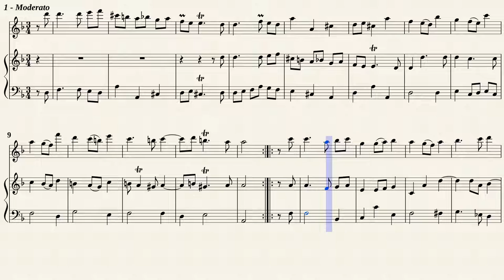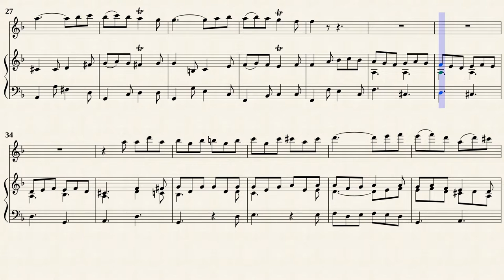Boismortier, J. B. _ Sonate Op.7 No.2 h-moll, PB 254 [Rec, BC]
Sonate No.2 en si mineur, PB 254
Transposé pour flûte et basse continue en ré mineur